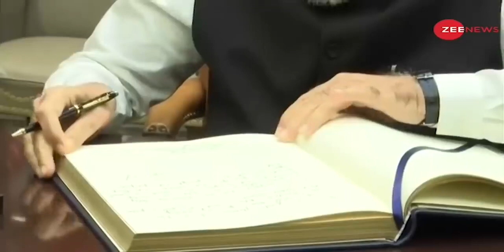DNA: बेहद गर्मजोशी से मिले Joe Biden और PM Modi | White House Meeting | US Visit | Modi in America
DNA: President Biden greeted PM Modi with a hug
In the first meeting with Joe Biden since he became US President, Prime Minister Narendra Modi hailed Mahatma Gandhi’s principle of trusteeship as a way to deal with the global challenges. In this meeting, two great leaders of the world hugged each other very warmly.

DNA: बेहद गर्मजोशी से मिले Joe Biden और PM Modi
अमेरिकी राष्ट्रपति बनने के बाद से जो बिडेन के साथ पहली मुलाकात में, प्रधानमंत्री नरेंद्र मोदी ने वैश्विक चुनौतियों से निपटने के लिए महात्मा गांधी के ट्रस्टीशिप के सिद्धांत की सराहना की. इस बैठक में विश्व के दो दिग्गज नेताओं ने बेहद गर्मजोशी से एक दूसरे को गले लगाया.